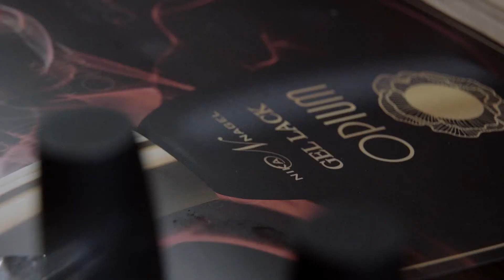Акварель Lady in White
Наборы Lady и акварельная техника.
Всего наборов  Lady in White 3:
№1 – Чувствительная роскошь
№ 2 – Чарующая легенда
№ 3 – Таинственных сад

Поделитесь нашим видео, если Вам понравилось!